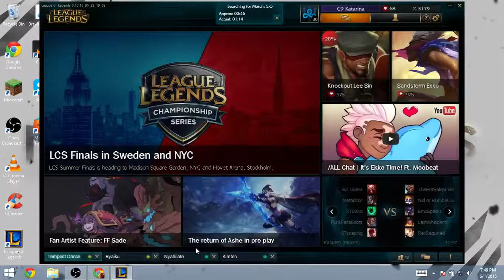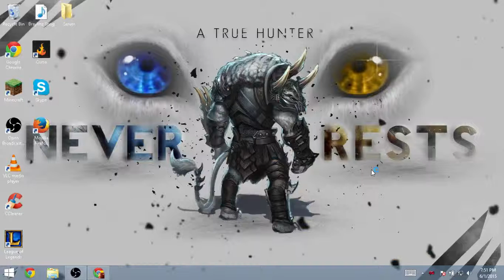How to Jungle Rengar 101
Godashir shows the true secrets of how to jungle with rengar! Come watch and listen to some dope music while watching -- Watch live